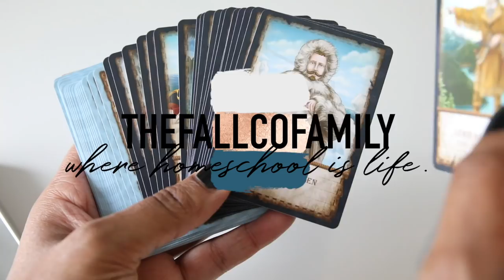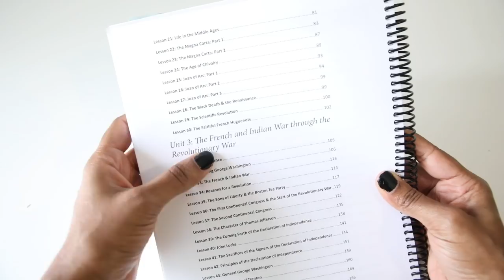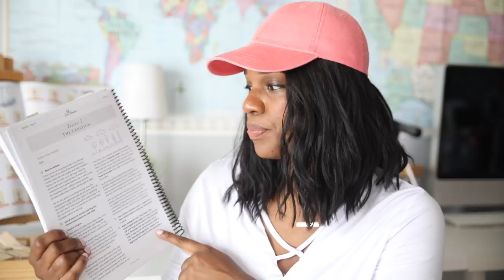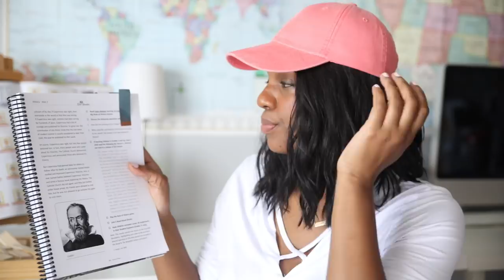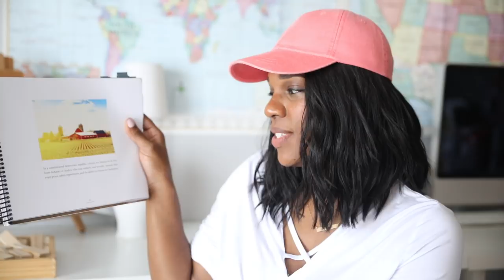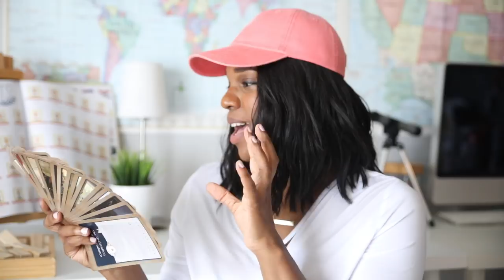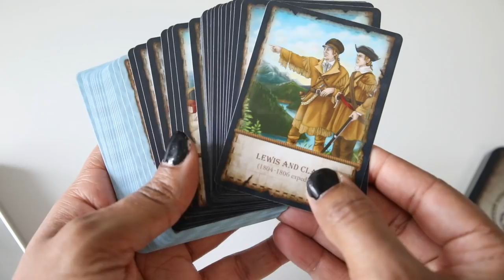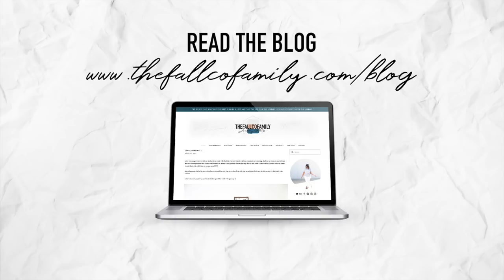The Good & The Beautiful History Curriculum Review...